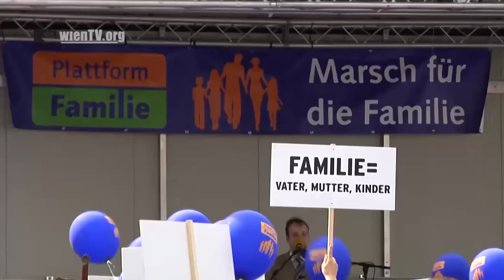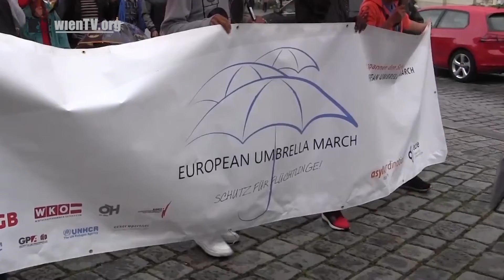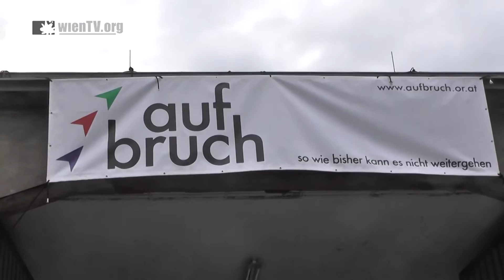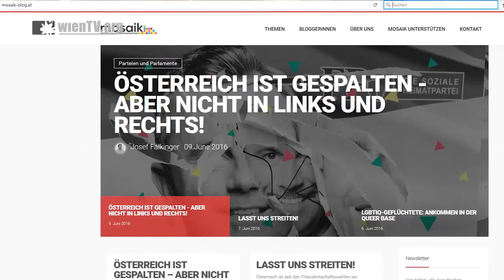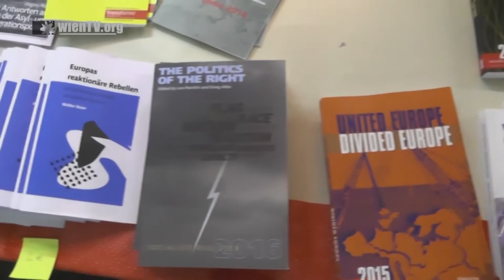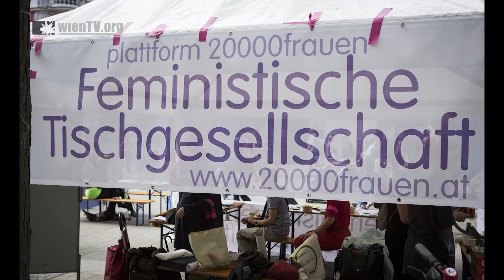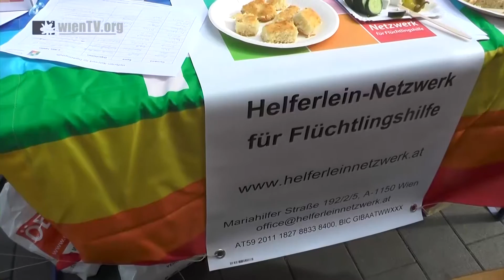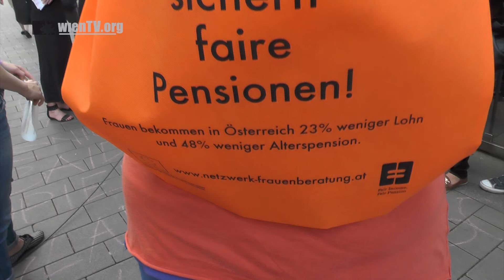Nachrichten ganz org vom 30. Juni 2016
In der aktuellen Ausgabe der WienTV-Nachrichten berichten wir von den Blockaden gegen den Identitären-Aufmarsch am Gürtel am 11. Juni. Im zweiten Beitrag folgt ein Beitrag von der Regenbogenparade und den dagegen gerichteten “Marsch für die Familie” - gegen den aber ebenso protestiert wurde. Danach zeigen wir euch Eindrücke vom diesjährigen “European Umbrella March” und berichten ausführlich von der “Aufbruch”-Aktionskonferenz, die Anfang Juni im F23 in Atzgersdorf stattgefunden hat. Außerdem haben wir noch eine Kurzreportage von der Frontlinie der kurdischen Peshmerga im Nordirak, die nach wie vor auf Unterstützung im Kampf gegen den “IS” angewiesen sind. Abschließend seht ihr unseren Bericht von der "Feministischen Tischgesellschaft" auf der Mariahilfer Straße.